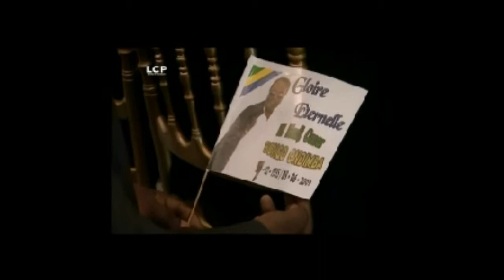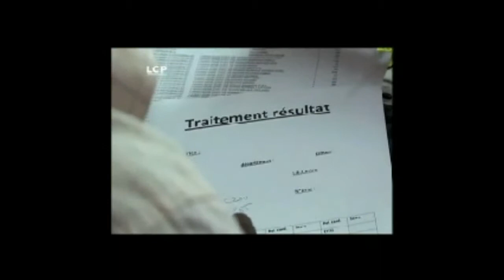FrançAfrique - Les Réalités Incontournables de notre Epoque.avi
Documentaire complet diffusé sur France 2 réalisé par sur les réseaux de la Françafrique de Jacque Foccard fidèle vassal et monsieur Afrique pendants plusieurs années pour le compte du gouvernement Français...